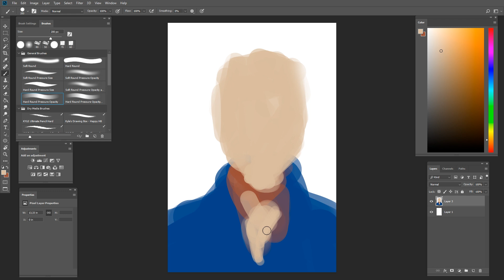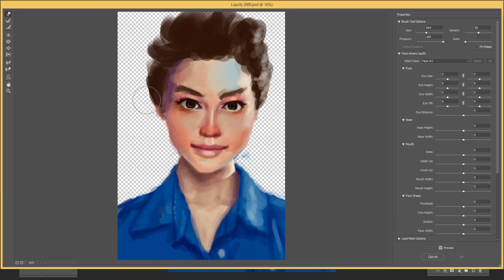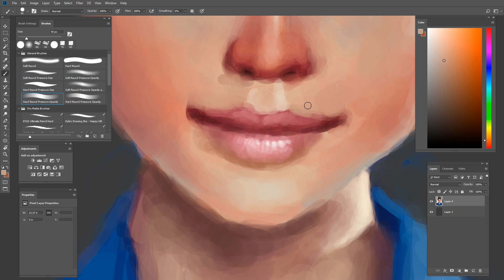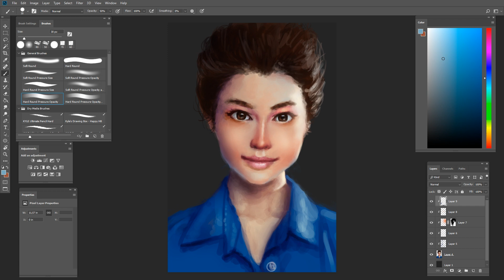Photoshop Speedpaint : Woman portrait #2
Hello, another speedpaint video.

One Hour Portrait Study.

► Music♪♪♪ Track: Spazz Cardigan - That Night in Your Car ♪♪♪